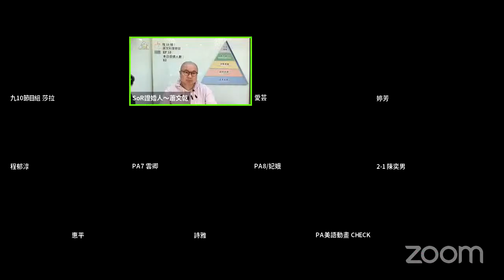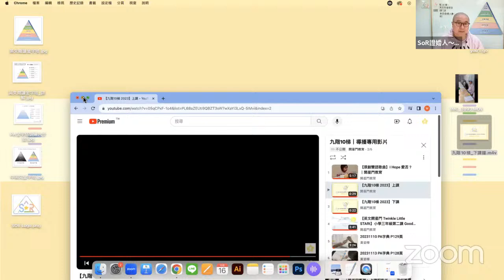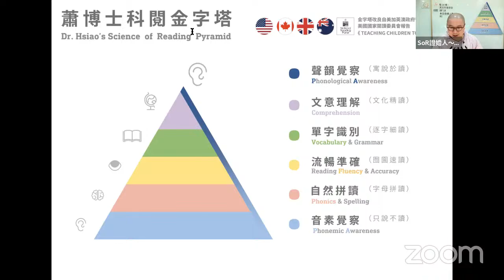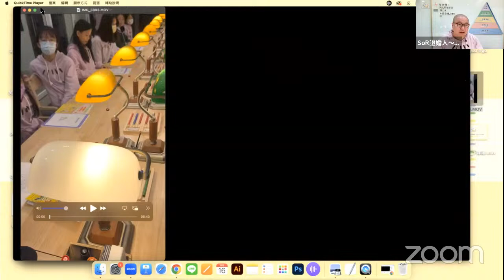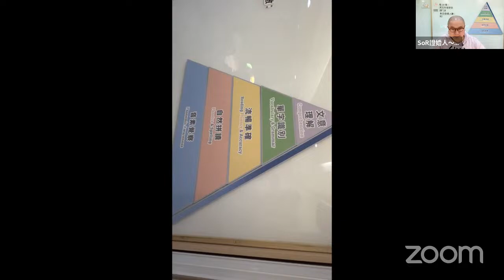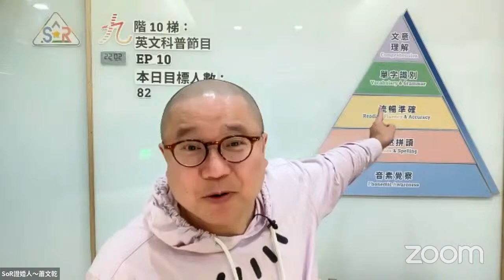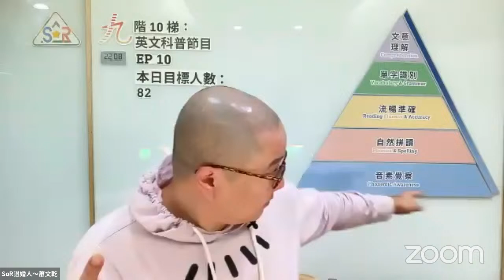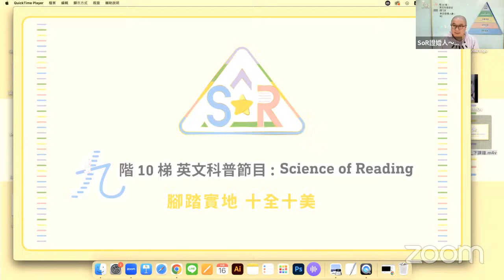【九階10梯：SoR】Ep10：親愛的，我把phonics變簡單了！ ｜ 20231116